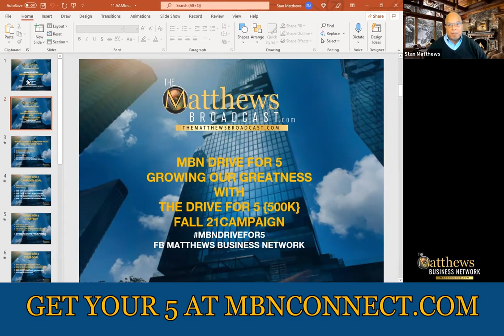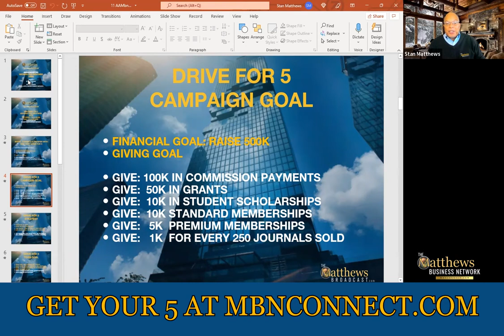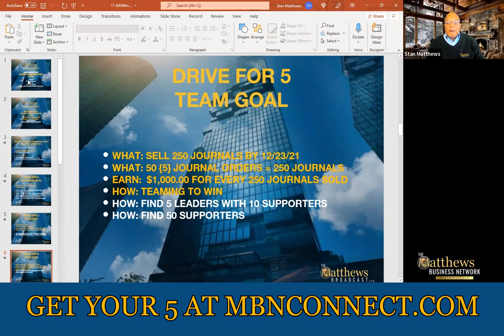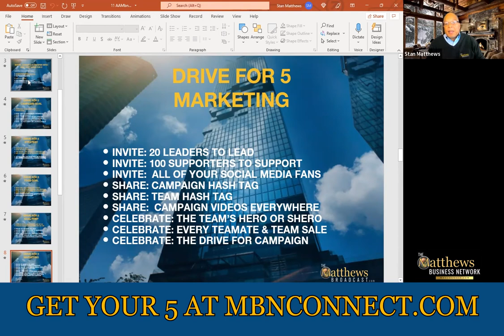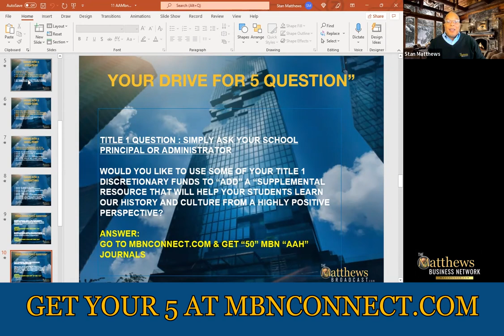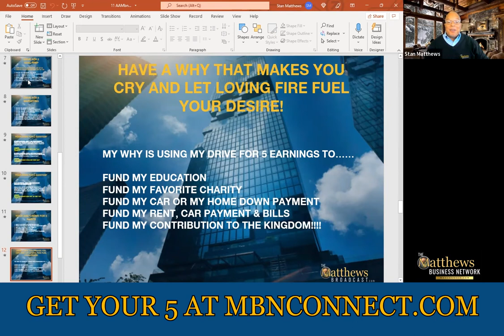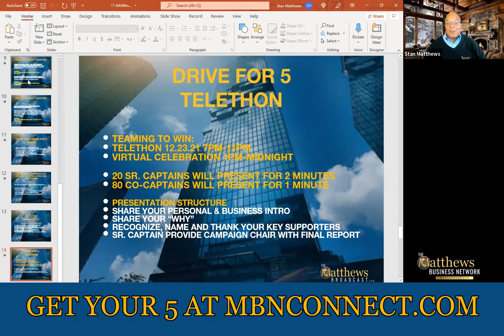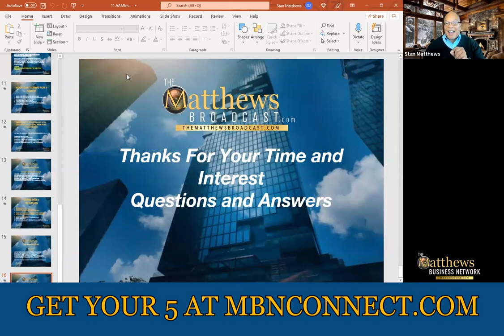MBN Drive For 5 Training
Enjoy your MBN Drive for 5 Training Video and Get Your 5 Journals
at MBNConnect.com